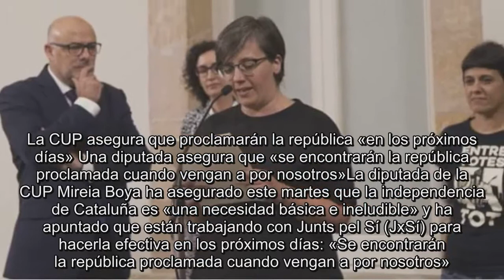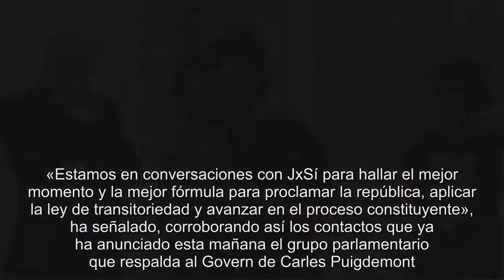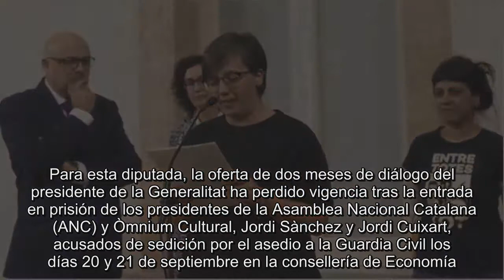La CUP asegura que proclamarán la república «en los próximos días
La CUP asegura que proclamarán la república «en los próximos días» Una diputada asegura que «se encontrarán la república proclamada cuando vengan a por nosotros»La diputada de la CUP Mireia Boya ha asegurado este martes que la independencia de Cataluña es «una necesidad básica e ineludible» y ha apuntado que están trabajando con Junts pel Sí (JxSí) para hacerla efectiva en los próximos días: «Se encontrarán la república proclamada cuando vengan a por nosotros».En rueda de prensa en el parlamento catalán, la diputada ha rehusado concretar «cómo y cuándo» se proclamará la república para evitar la «represión» del Estado, pero ha precisado que «se puede hacer con muchas fórmulas» y que «no es imprescindible» una votación en el parlamento.«Estamos en conversaciones con JxSí para hallar el mejor momento y la mejor fórmula para proclamar la república, aplicar la ley de transitoriedad y avanzar en el proceso constituyente», ha señalado, corroborando así los contactos que ya ha anunciado esta mañana el grupo parlamentario que respalda al Govern de Carles Puigdemont.Para esta diputada, la oferta de dos meses de diálogo del presidente de la Generalitat ha perdido vigencia tras la entrada en prisión de los presidentes de la Asamblea Nacional Catalana (ANC) y Òmnium Cultural, Jordi Sànchez y Jordi Cuixart, acusados de sedición por el asedio a la Guardia Civil los días 20 y 21 de septiembre en la consellería de Economía.«Aquí solamente podemos hablar de república», ha recalcado Boya, que ha defendido una mediación entre iguales una vez se haya efectuado la proclamación.Sin embargo, la diputada ha augurado que el Estado responderá a las intenciones del gobierno catalán con más represión y ha lamentado que «el Estado ha decidido aplastar la disidencia».«Ellos sabrán cuál es la herramienta represiva que usarán contra nosotros y con qué intensidad», ha resuelto Boya, que ha apuntado que la CUP se sumará a todas las movilizaciones que se convoquen para rechazar estas actuaciones.